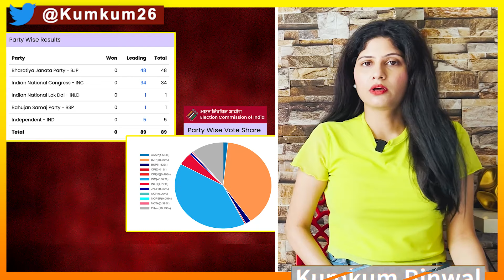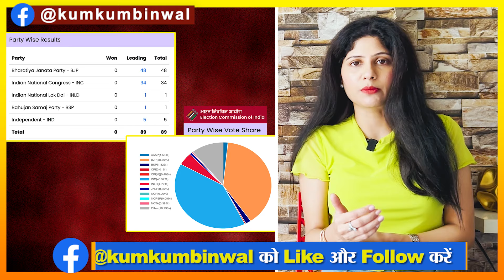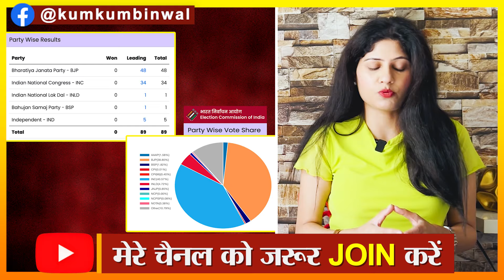रुझानों में सबसे बड़ा उलटफेर देखो Election Commissiom का चौंकाने वाला नंबर | Election Result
Journalist Kumkum Binwal's analysis on the initial trends of the Election Commission in the elections of Haryana & Jammu-Kashmir.